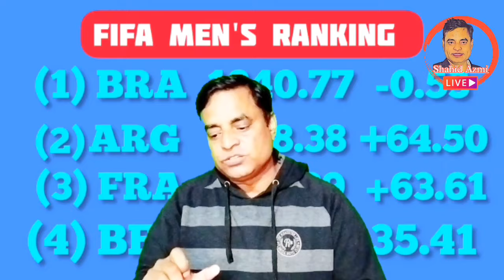FIFA Ranking मोरक्को का धमाल जानकर हो जायेंगे हैरान | Argentina World Cup जीत कर नही पहुंचा टॉप पर